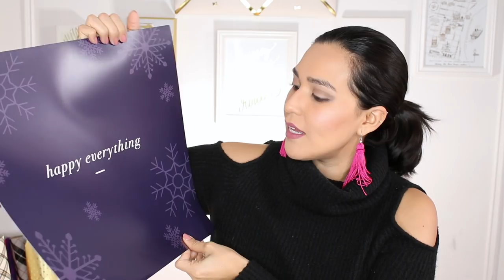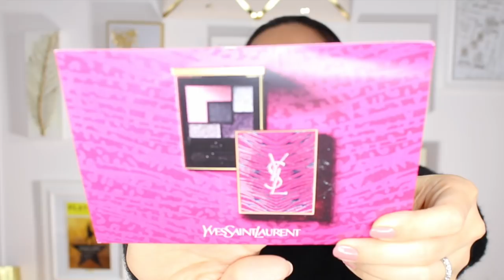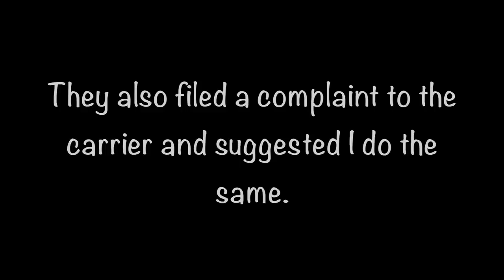My Slashed Up POPSUGAR X Neiman Box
I'm unboxing the 2017 Limited Edition POPSUGAR X Neiman Marcus box. This box cost $250 but it's filled with over $750 worth of products. Although I loved everything inside of it, the box arrived slashed up from the carrier and one of the products became damaged because of it.

PRODUCTS FEATURED:
Kim Seybert Spotlight Placemat Set of 4 $112
Yves Saint Laurent Wild Illusion Palette & The Shock Mascara $60
Neiman Marcus $25 Gift Card
Edie Parker Heart Bag Charm $125
Chan Luu Swarovski Crystal & Pearl Necklace
Chan Luu Swarovski Crystal & Pearl Earring Set in Gold $195
GLAMGLOW Dreamduo Overnight Transforming Treatment $59
Jonathan Adler Candle in Champagne Pop $42
W&P Design Pineapple Cocktail Shaker in Gold $80
ANNA by RabLabs Ita Cheese Plate & Forma Spreader in Gold $85

COST: $250
TOTAL RETAIL VALUE: $790

I make a very small percentage from sales made using my links and/or perks like credits towards purchases, which helps me finance content for my channel and blog. I'm honest in my posts and strive to be a trusted resource.

(Earn CASH BACK for your on-line purchases!)

Code: HPXZL ($5 Shopping Credit)

(1st Box FREE When You Use My Link)

Code: SHOP5 ($5 Off 1st Box)

(1st 4-Snack Box for Free with my link)

Snail Mail:
Jessica Flores